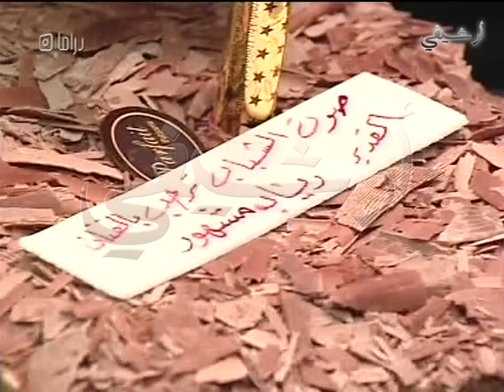الفنان دياب مشهور في لقاء قديم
ارشيفي للإنتاج الفني
اجمل ذكريات الشاشة حيث نعدكم برحلة مميزة عبر الزمن لاستعادة ايام الماضي الجميل